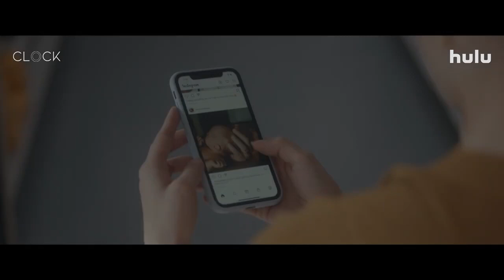Clock Official Trailer (2023) - Dianna Agron, Melora Hardin, Jay Ali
Check out the official Clock Trailer starring Dianna Agron, Melora Hardin, Jay Ali

UK Release Date: April 28, 2023
Starring: Dianna Agron, Melora Hardin, Jay Ali
Directed By: Alexis Jacknow

Synopsis: This film by writer/director Alexis Jacknow will follow a woman's desperate attempt to fix her broken biological clock.